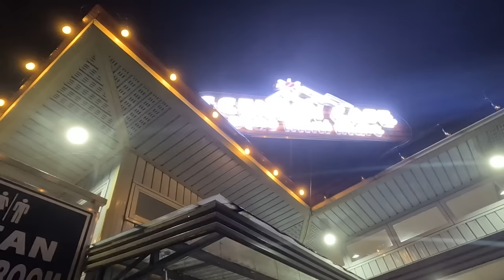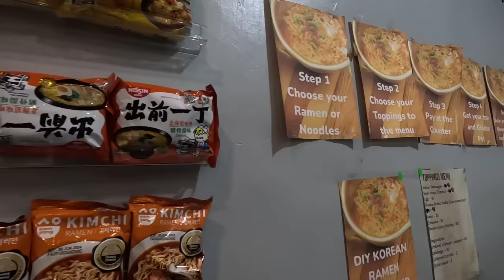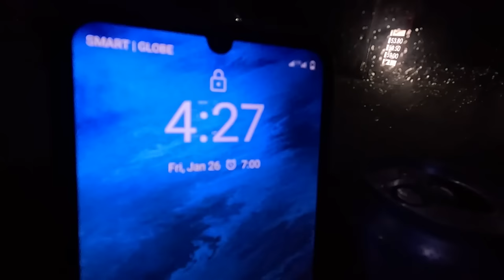KALULUWANG LIGAW NAKISAKAY | Van Life Creepy Experience